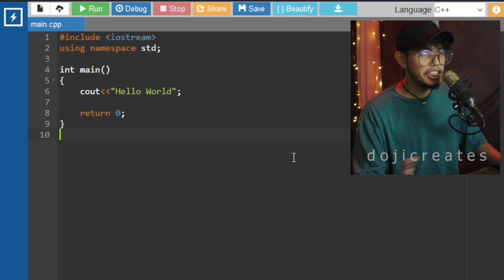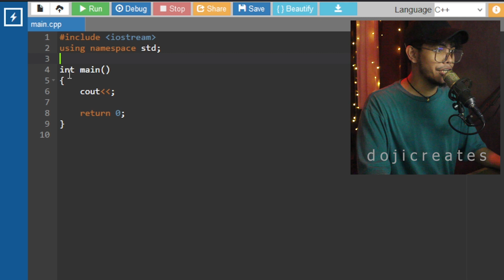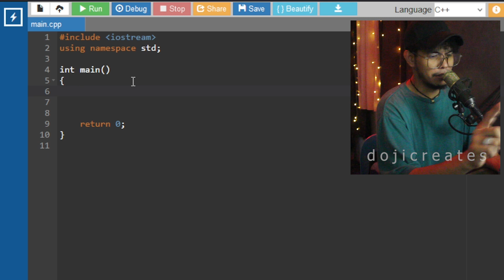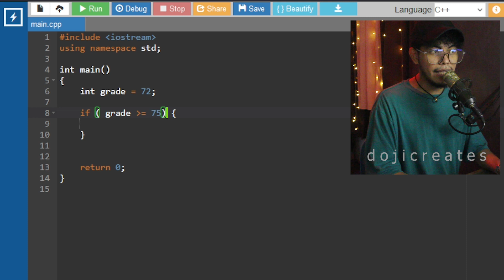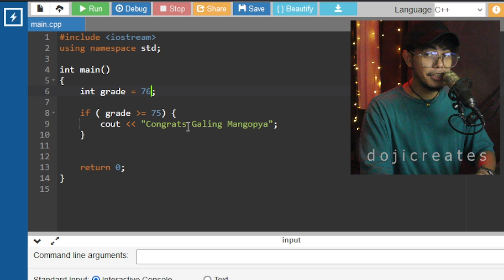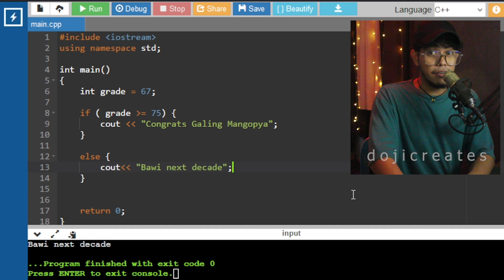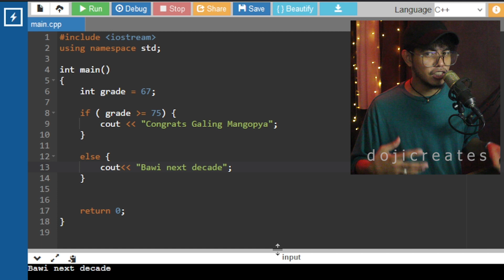C++ PROGRAMMING - LESSON 6 | IF ELSE STATEMENT | CODING AND PROGRAMMING TAGALOG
Before you click, Gusto ko lang sabihin na pag nag avail kayo, sesendan namin kayo ng Download Link.
Parang tip nyo na po samin for our effort on creating and producing informative videos.
Hindi naman po maganda na tanggap lang kami, kaya we spend a little more effort to give something in return.
This will help you more navigating your journey into the fundamentals of coding.

Again, sa pag watch and like palang po ng video nato ay natulungan nyo na po kami.
Salamat po at we will do our best to continue to provide valuable content that may help spark a hope of light na malay mo maging calling natin ang programming not just in career but also as passion. Thank you so much and continue learning.  - doji

Dojicreates is a content creator focused on coding and programming, particularly based on the Philippines.

Hi, Its me Dojicreates! In this comprehensive tutorial, we dive deep into the world of coding and programming. Whether you're a complete beginner or looking to brush up on your skills, this video is perfect for you. We cover everything from basic syntax to advanced concepts, ensuring you gain a solid foundation in programming.

In this video, you will learn:
- Introduction to coding and programming languages
- Understanding variables, data types, and operators
- Mastering control flow with if, else, and switch statements
- Implementing loops: for, while, and do-while
- Creating and using functions and function overloading
- Working with arrays and strings
- Understanding pointers and references
- Building classes and objects
- Utilizing constructors and destructors
- Basic file handling (input/output)
- coding tutorial
- coding basics
- programming tutorial
- beginner programming tutorial
- coding lessons
- learn programming
- step-by-step coding
- programming basics
- coding for beginners
- programming 101
- coding introduction
- beginner coding
- programming fundamentals
- Tagalog Coding Tutorials
- Coding Tutorial In Tagalog